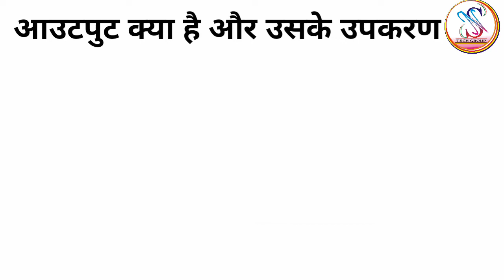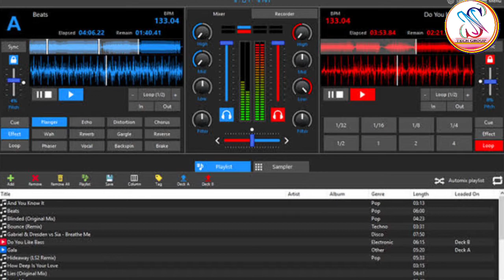Output क्या है और इसके उपकरण ।। what is output and products ।। output device of computer part-2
नमस्कार दोस्तों ब्रेकिंग न्यूज़ के सेटअप या बैकग्राउंड या अन्य किसी के लोगो आप बनवाना चाहते हैं तो मेरी वीडियो में कमेंट करें और बताएं कैसे बनवाना चाहते हैं हम आपको वैसे बना कर देंगे धन्यवाद

paynearby

background news update banaya apne news channel ka breaking news setup
output input ke bare mai jaane
what is input device by neetesh shakya
input device & output device
types of input device

 || CSC vle info. बैंक मित्र के लिए डॉक्यूमेंट अपलोड कर दिए तो apna status dekhe.

आप अपने विचार हमारे साथ शेयर कर सकते हैं। हमें आपके विचारों से एक नई रहा मिलेगी।

Team
SN TECH GROUP
SN TECH SUPPORT